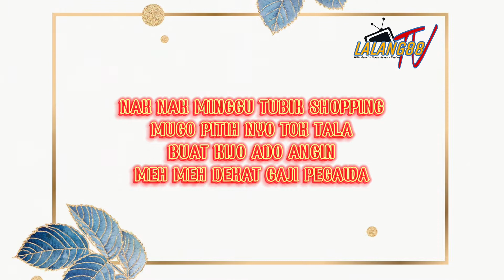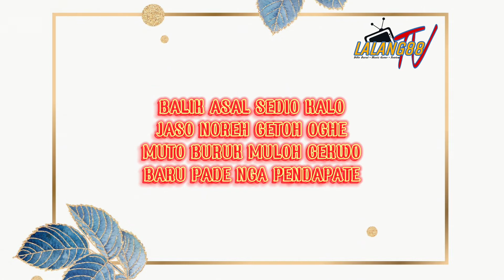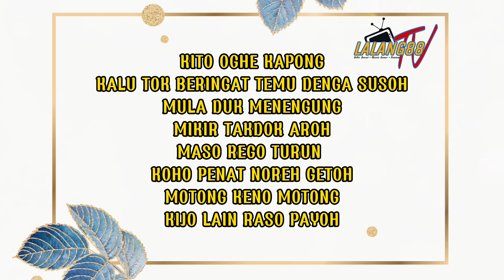DIKIR BARAT (JOGHO) | KITO OGHE KAPONG (LIRIK) | ROPI HITAM MANIS edit by lalang88